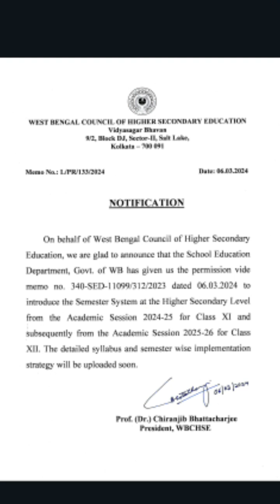WB School Semester System 2024 I Syllabus: class 11: WB HS Exam 2025 I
West bengal School education (WBCHSE)  syllabus has changed today. WBCHSE has notified that wb class 11 and class 12 will be in semester system 2024. the new syllabus will be come soon. What about Class 6, 7, 8 & class 10, 12 syllabus & WB Higher secondary exam 2025 of west bengal. See the video